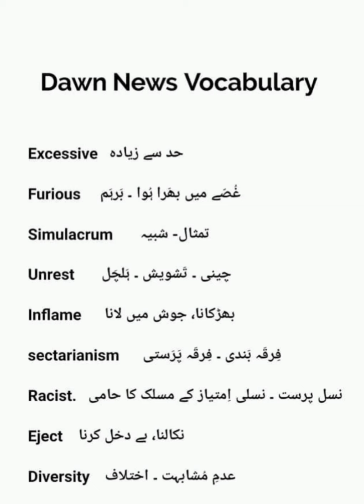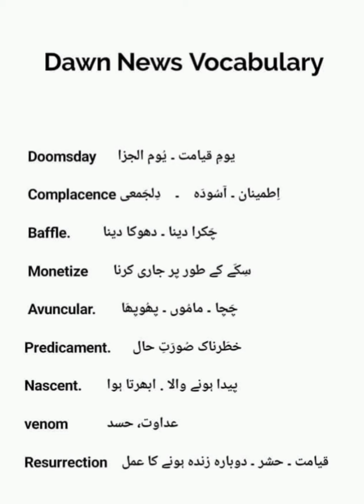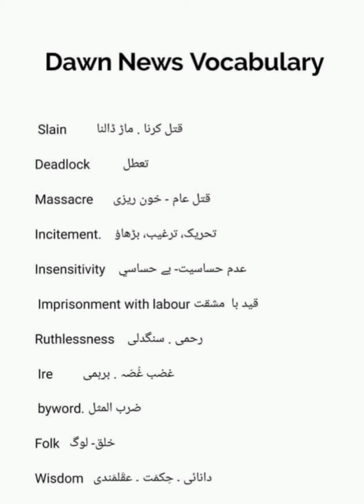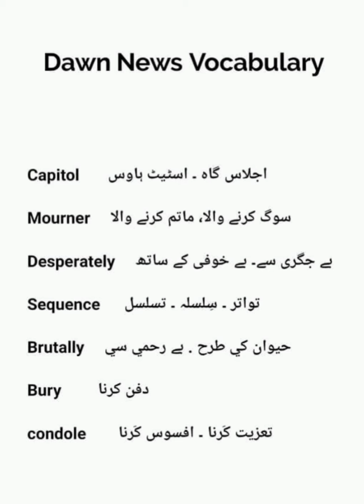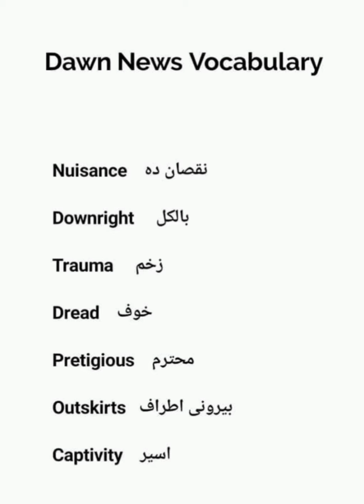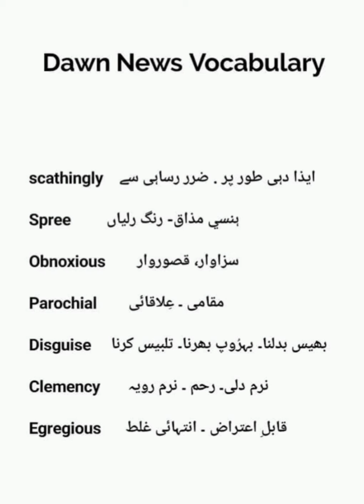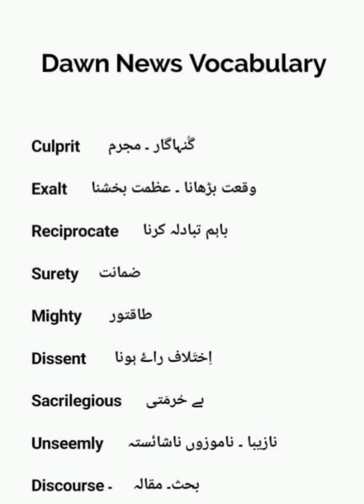DAWN VOCABULARY SERIES||(EP-20) FAIZA SHAIKH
In this lesson  I will tell you more vocabulary words through which you will understand proper vocabulary  which boost your confidence and self-esteem and a strong vocabulary  need to achieve goal in any competitive exams.